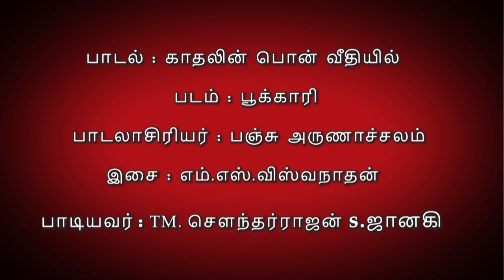காதலின் பொன் வீதியில் KAADHALIN PONN VEEDHIYIL by Playback Singer MUKESH & JANAKI in GANESH KIRUPA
MOVIE : POOKKAARI
ACTORS : MU.KA MUTHU & MANJULA
SCREEN PLAY & DIALOGUES BY : KALAIGNAR M.KARUNANIDHI
LYRICS : PANCHU ARUNACHALAM
MUSIC DIRECTOR : M.S.VISWANATHAN
SINGER : T.M.SONDARARAJAN & S.JANAKI

Song : KAADHALIN PONN VEEDHIYIL BY Playback Singer MUKESH & JANAKI  in TV Fame Mellisai Thenndral GANESH KIRUPA Best Tamil Light Music orchestra in Chennai ( FEFSI SUN TV Show, D40 SUN TV Show, ENDRUM MSV, SPB LIVE SHOW & USA FeTNA Fame ) has done more than 4,000 shows in INDIA, USA, CANADA, MALAYSIA, SINGAPORE, SWISS, CEYLON, MAURITIUS, DENMARK & KUWAIT. An Unique orchestra in which 100 Playback Singers have performed and 40 Eminent Music Directors have participated including Legends like WORLD Famous MUSIC LEGENDS Sri.M.S.VISWANATHAN, ILAYARAJA, A.R.RAHMAN, K.J.YESUDAS, S.P.BALASUBRAMANIYAM, T.M.SOUNDARARAJAN, P.SUSEELA, VANI JAIRAM , K.S.CHITHRA ,etc. Performed for FEFSI -SUN TV STAR NITE and D-40 SUN TV STAR NITE with 70 Piece Orchestra. A Grand 100 Piece Orchestra Support and Conducted by GANESH KIRUPA for Sri.M.S.VISWANATHAN & T.K.RAMAMURTHY Felicitation in the presence of AMMA & Complete Cine Industry.